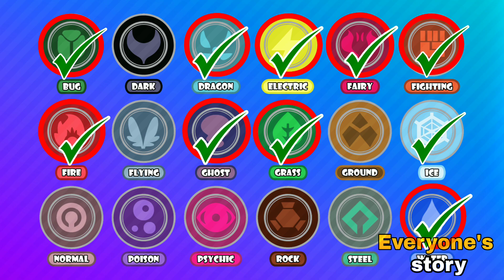Top 10 Strongest Non-Legendary Dark type Pokemon (Kanto-Galar) |. By everyone's story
Today in this video I had rank 10 strongest non Legendary dark type Pokemon. I hope you guys will enjoy it 🤗...

Suggested videos